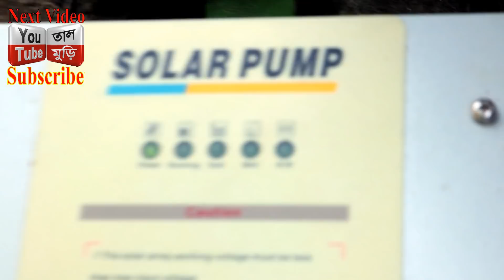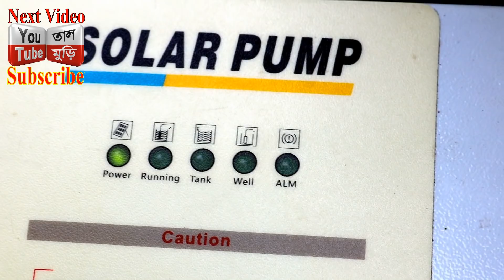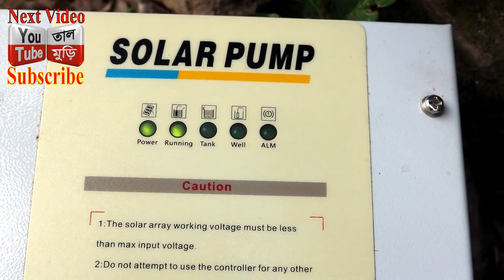সব থেকে ছোট সোলার পাম্প পর্ব২ The smallest solar pump water1 minute 20L inch solar water pump (pat2)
সব থেকে ছোট সোলার পাম্প The smallest solar pump water per 1 minute 20L , inch solar water pump
TECHNOLOGY,ALL,MANUFACTURE,UNIT,RESEARCH,INTELLIGENT
TECHNOLOGY_ALL_MANUFACTURE_UNIT_RESEARCH_ INTELLIGENT
TECHNOLOGY ALL MANUFACTURE UNIT RESEARCH# INTELLIGENT